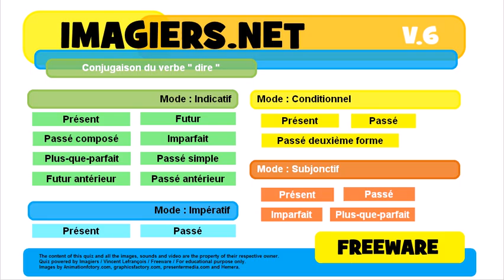French conjugation Indicatif Imparfait